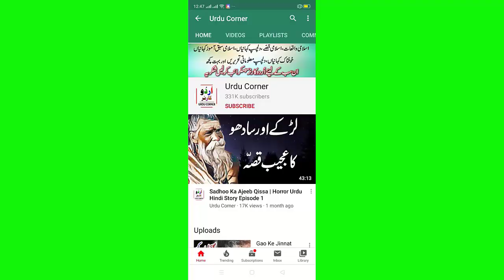Muft Ki Roti || Urdu Hindi Moral Story